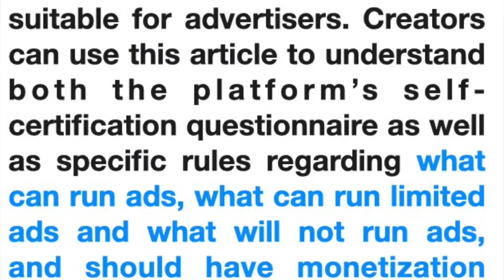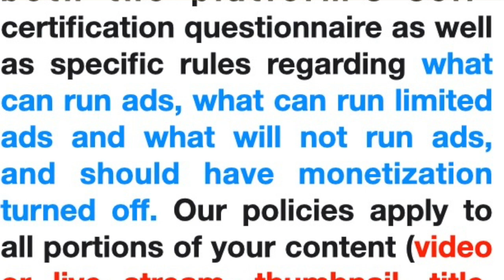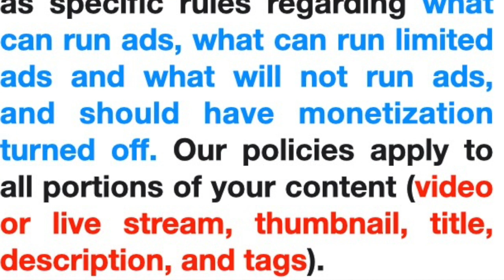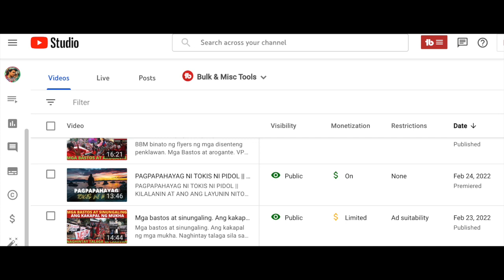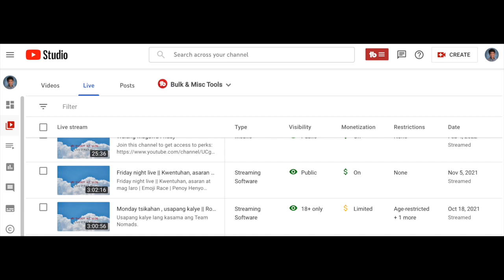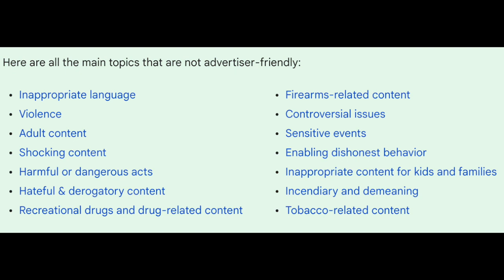Youtube Help - Advertiser-friendly content (Part 1).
--  If you found that a copyright has been violated or infringed , please let us know by sending us an email below.

@My Sweet AJ Vlog